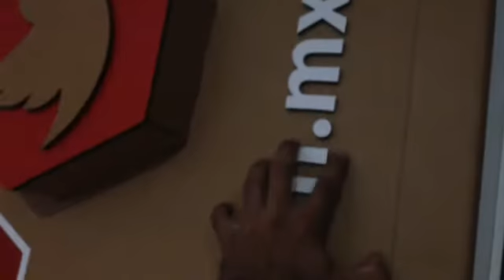Terror en Ciudad y Poder